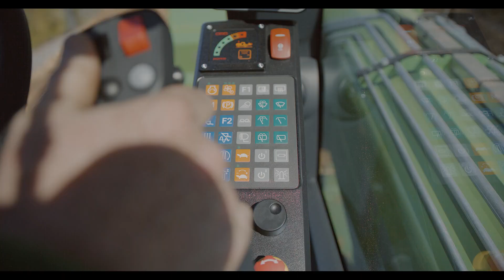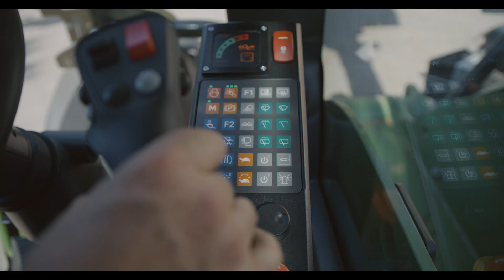Fendt Teleskoplader | Cargo T740 | Lift it up!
Der Fendt Cargo T 740 vereint das Beste aus Radlader und Teleskoplader und ist nicht einfach nur ein Arbeitsgerät. Es ist ein Konzept. Ein Fendt.

Bei komplett angehobener Kabine hast Du auf einer Sichthöhe von 4,10 m Dein Arbeitswerkzeug optimal im Blick, und dazu eine 360 Grad Rundumsicht.